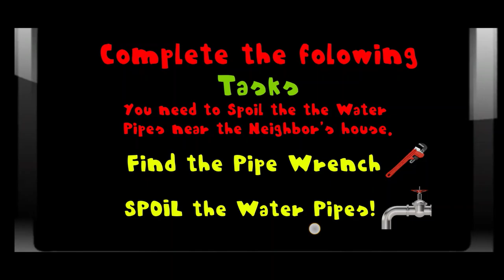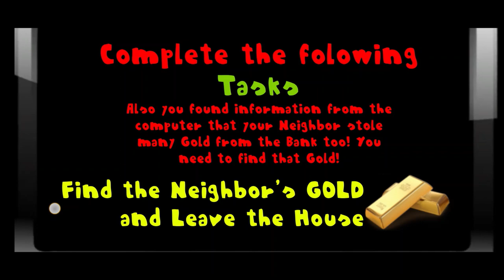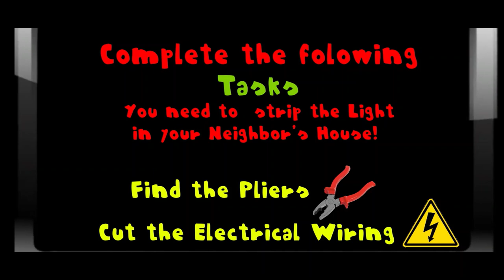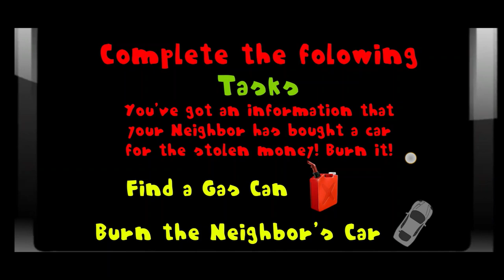SPONGEBOB BECAME A ZOMBIE SO I HACKED HIS PC! SpongeBob Neighbor Hello Bob 3D. Full Gameplay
SpongeBob has become a zombie in this great game!!!